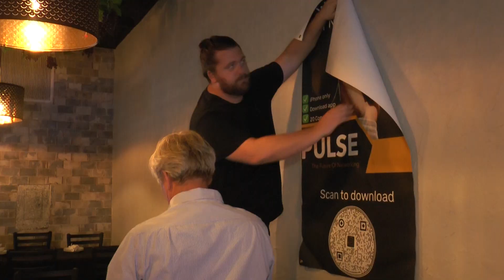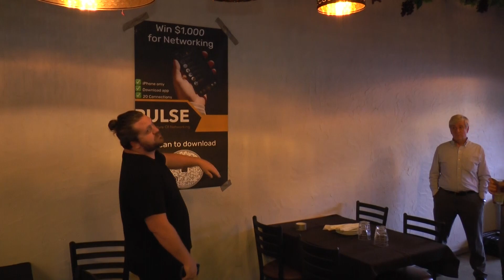Tampa Networking at Sociale